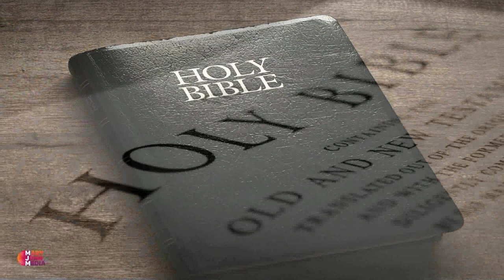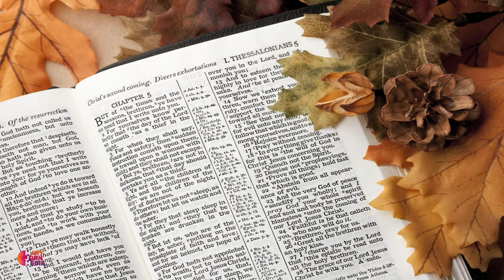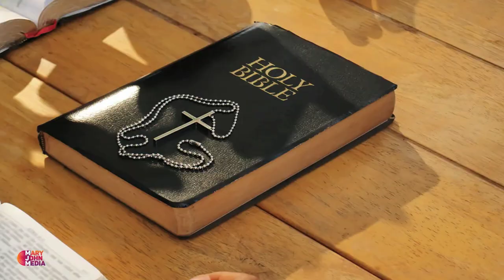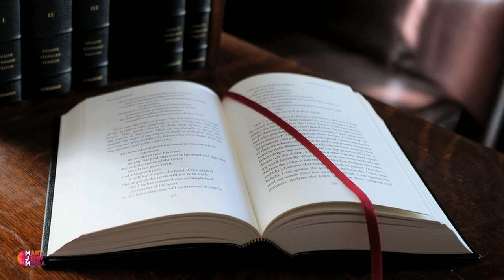Sthothram | Aathmeeya Geethangal | Latha Raju | J.M.Raju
Originally Composed and Written by "Mahakavi" K.V.Simon
Orchestration: Geo Jose
Singers: Latha Raju & J.M.Raju

Mahakavi K.V.Simon was the only poet who learnt South Indian classical music & preached Gospel through his compositions. All his compositions were based on Carnatic music. His most noteworthy work was Veda Viharam, an epic based on the Bible.

Mary John Media respectfully presents to you, Mahakavi K.V.Simon’s ‘Aathmeeya Geethangal’.

Listen to "Aathmeeya Geethangal" Album on your favorite Streaming Platforms